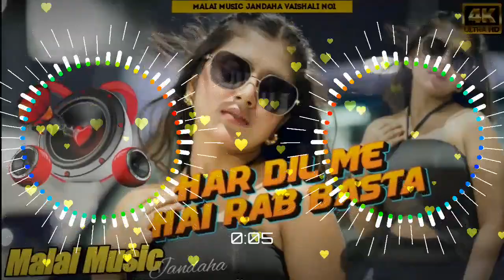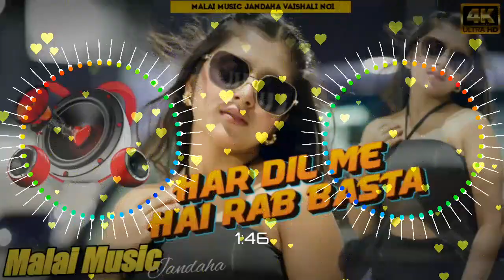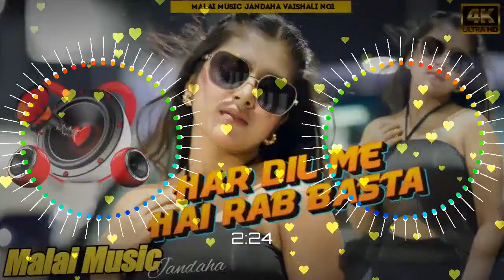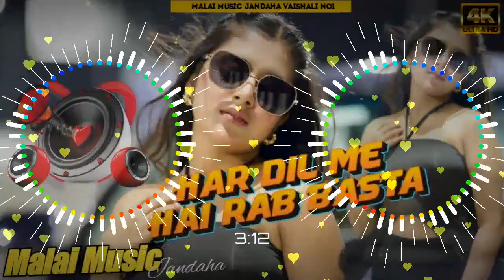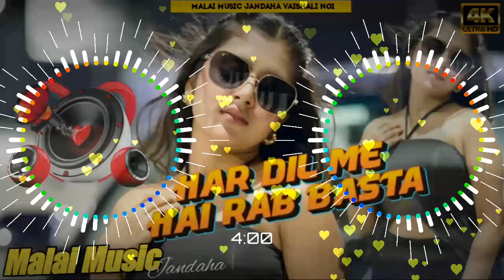Har Dil Me Hai Rab Basta Dj Song || Kumar Sanu || Old Remix Song || Dj Malai Music Jandaha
Song Credit 👇

Song :- Har Dil Me Hai Rab Basta

Movie :- Sabse Bada Khiladi

Starcast :- Akshay Kumar Mamta Kulkarni Mohnish Behal Gulshan Grover

Director :- Umesh Mehra

Reales :- 1995

Music Label :- Time Audio